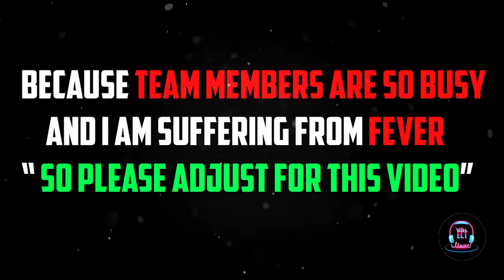Oru udalakkul pala uyirgal / Episode - 5 / ECT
Hello nanba nambe, Epidode 5 is out see and enjoy the video...